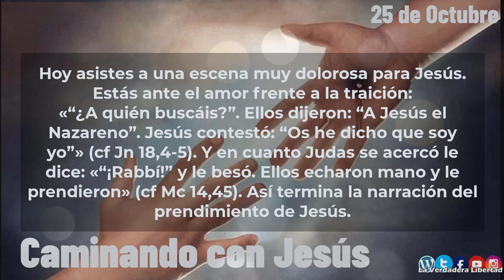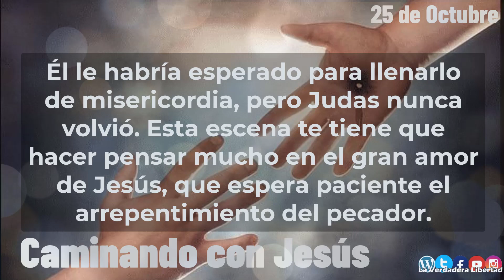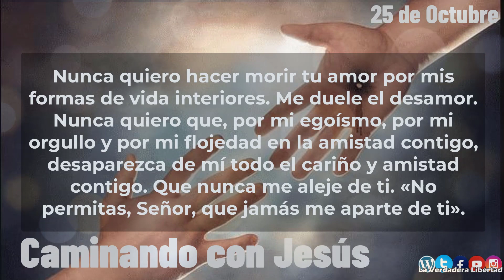Caminando con Jesús 25 de Octubre "El beso de Judas"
25 de octubre
El beso de Judas
Hoy asistes a una escena muy dolorosa para Jesús. Estás ante el amor frente a la traición:
«“¿A quién buscáis?”. Ellos dijeron: “A Jesús el Nazareno”. Jesús contestó: “Os he
dicho que soy yo”» (cf Jn 18,4-5). Y en cuanto Judas se acercó le dice: «“¡Rabbí!” y le
besó. Ellos echaron mano y le prendieron» (cf Mc 14,45). Así termina la narración del
prendimiento de Jesús.
Aprecia el dolor de Jesús ante la traición e ingratitud de un amigo. Le deja que actúe
en plena libertad, no le pone ningún obstáculo. Pienso que aquel beso debió de golpear
en el corazón de Judas, que no tuvo fuerza para pedir perdón y recobrar el amor perdido.
Él le habría esperado para llenarlo de misericordia, pero Judas nunca volvió. Esta escena
te tiene que hacer pensar mucho en el gran amor de Jesús, que espera paciente el
arrepentimiento del pecador.
Amor frente al desamor. El camino de Judas fue poco a poco enfriándose en la
confianza y en el amor de su Maestro por su amor al dinero. Reflexiona cómo puedes
enfriarte y perder el amor de Jesús si no estás pendiente de lo que pasa en tu interior.
¿Cuidas todo lo que te aparta de la amistad con Jesús? Examínate con mucha paz y amor
y pide a Jesús: Nunca quiero hacer morir tu amor por mis formas de vida interiores. Me
duele el desamor. Nunca quiero que, por mi egoísmo, por mi orgullo y por mi flojedad
en la amistad contigo, desaparezca de mí todo el cariño y amistad contigo. Que nunca
me aleje de ti. «No permitas, Señor, que jamás me aparte de ti».